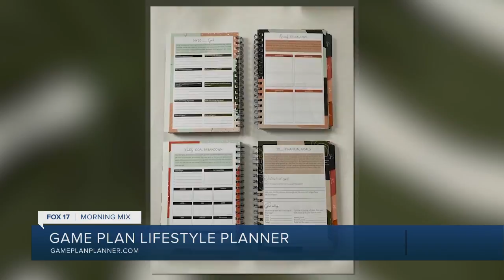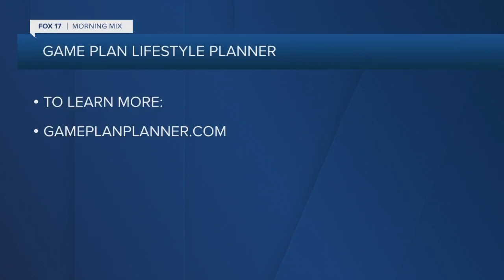Lay out goals for the new year with help from Game Plan Lifestyle Planner